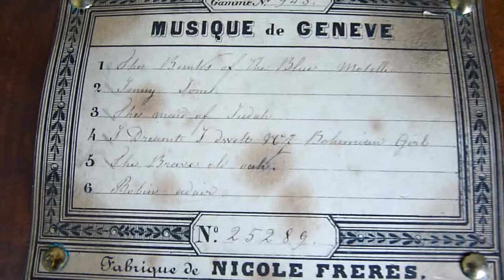Music Box Nicole Freres ca. 1847